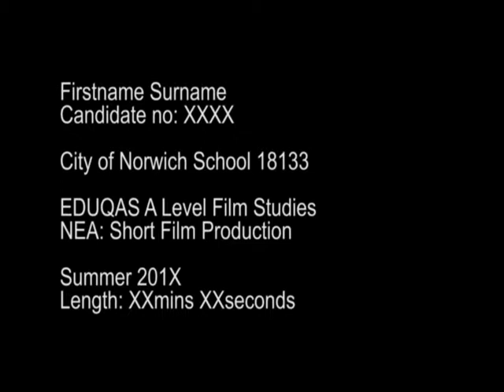Hannah Cooper NEA (rough cut 1)